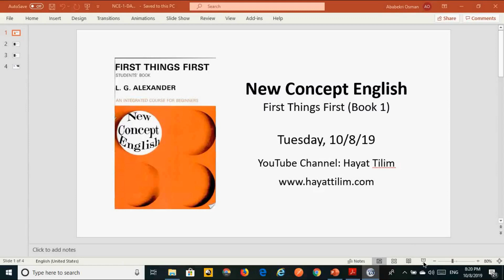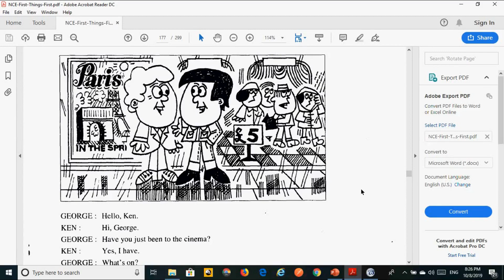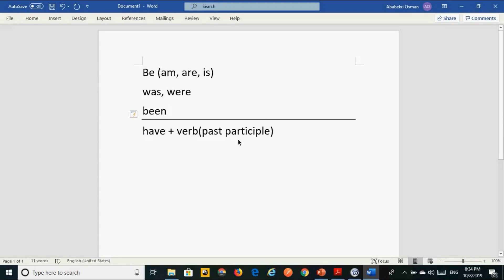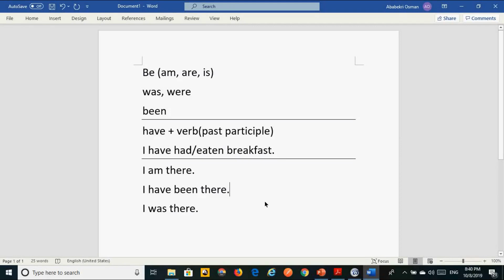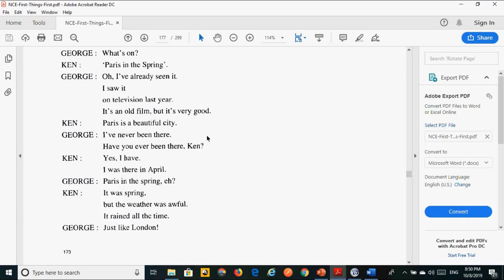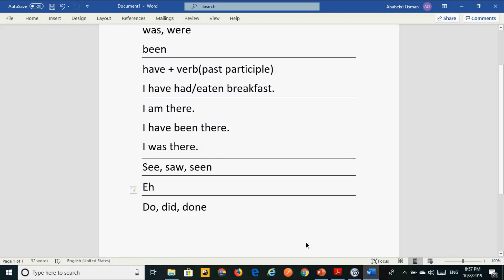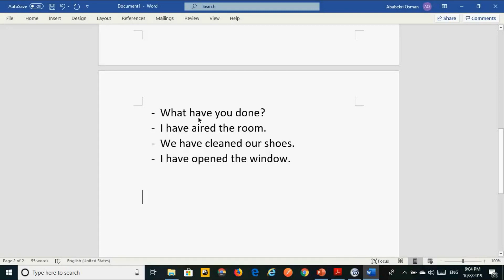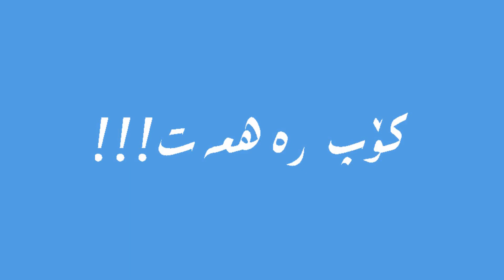New Concept English - Book 1 - Lessons 85, 86